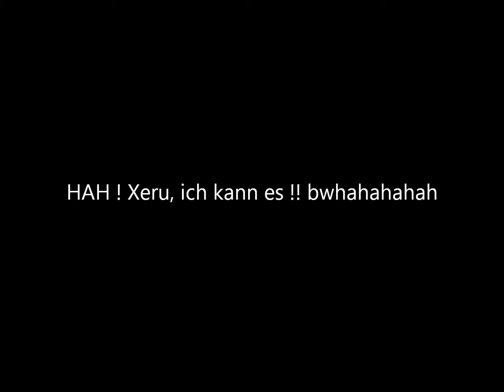Here comes Sword Knight !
Need a lot of practice Dx
Thanks @ Xeru for showing me combos (hehe, ich habe dich ausgenutzt, du weisst, dass ich besser spiele) and tips.